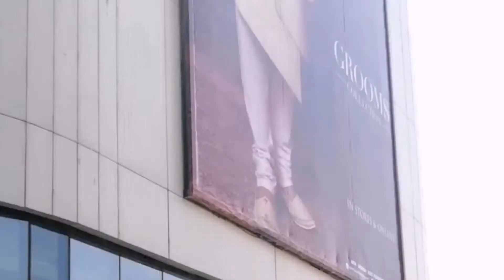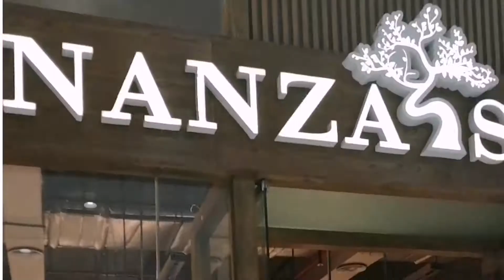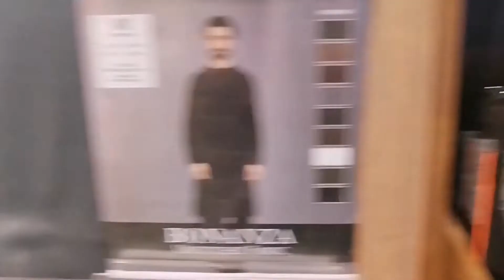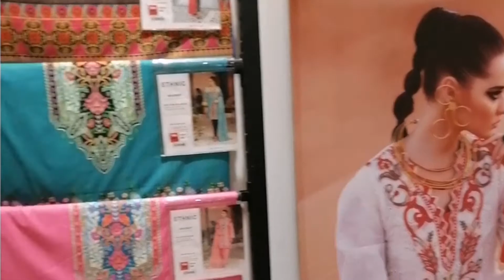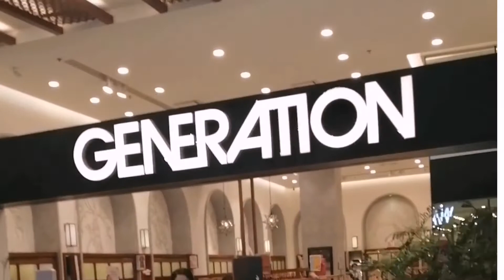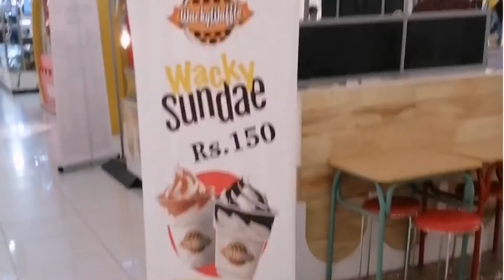Packages mall Lahore shopping and vlog